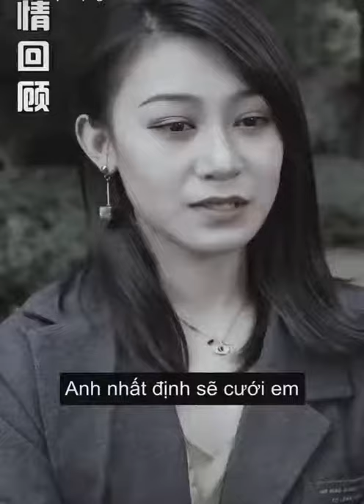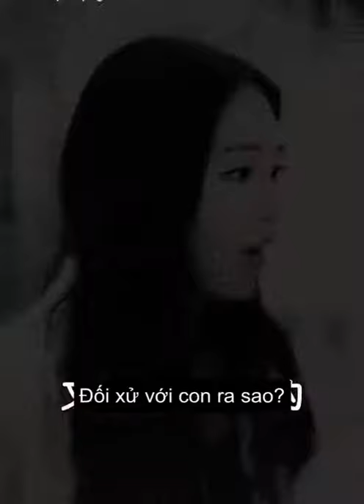Vạch trần bộ mặt thật là như nào | ITube| Douyin china